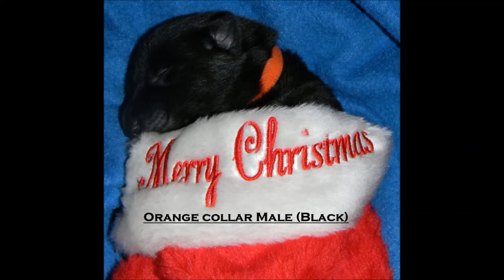Always loved By Me (Major)